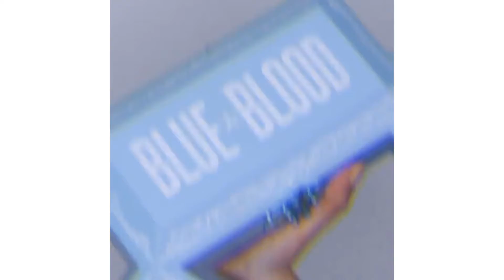17 Gorgeous Eyes Makeup Tutorials & Ideas for Your Eye Shape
In this video I show you the 17 Gorgeous Eyes Makeup Tutorials & Ideas for Your Eye Shape and you will be able to see it during the video several eye makeup and eye makeup tutorial for you have amazing eyes makeup ideas for your eye shape.

To create this video with 17 Gorgeous Eyes Makeup Tutorials & Ideas for Your Eye Shape I use Instagram eye makeup videos from:

See my playlist of videos showing the best eyes makeup tutorials and the amazing eyes makeup ideas:

🎼 Music 🎼

Welcome to the Best Makeup Tutorials Channel and on this channel I show you makeup tutorials compilation